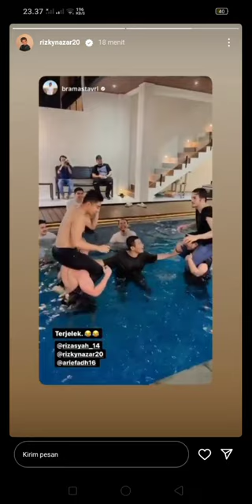RIZKY NAZAR VS VEREL DAN RIZA SYAH